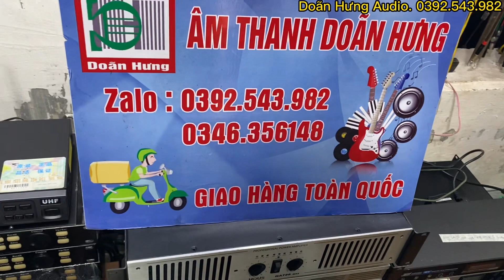Đẩy 2k stvdio due La 400+. Hãng thương hiệu, độ bền cao, khỏe như trâu. Giá êm.